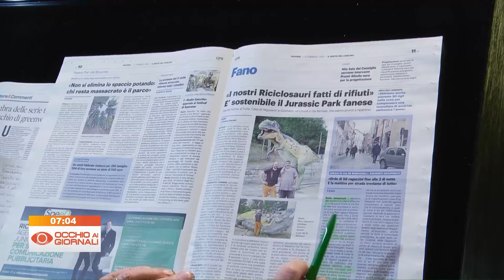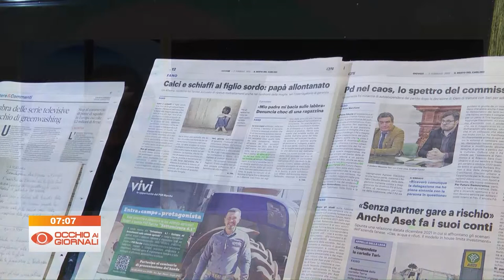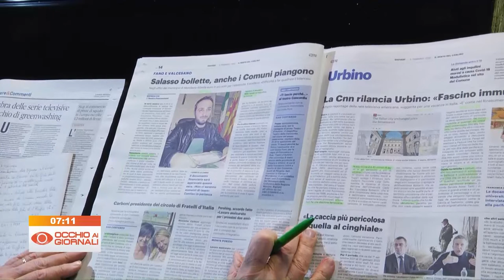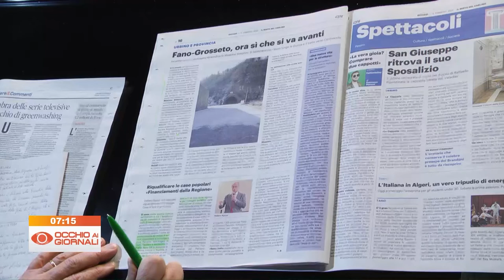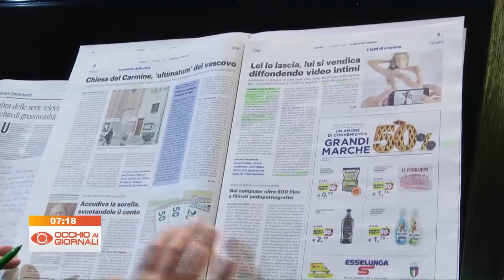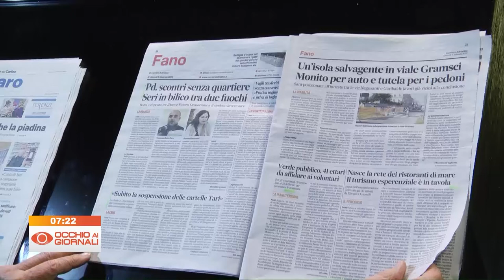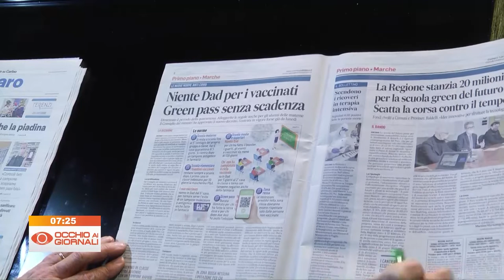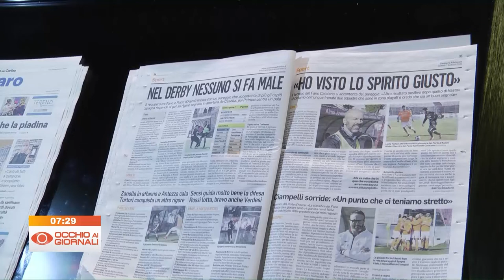Occhio ai Giornali 3 febbraio 2022